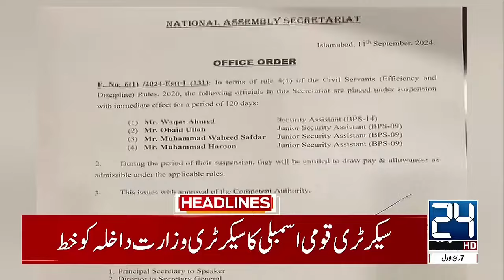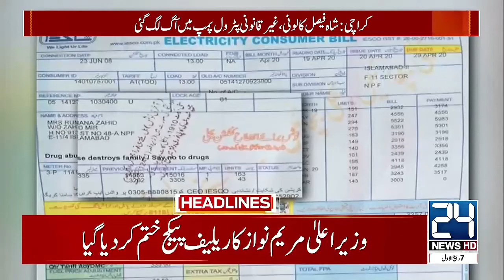Kamala Harris vs Trump | Arrest of PTI Leaders | Ali Amin Gandapur | 5am News Headlines | 24 News HD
24 News HD Is One Of The Leading News Channels Of Pakistan Bringing You The Latest Current Affairs From Pakistan And Around The World.  Live National Assembly ,Senate Session And Current Affairs.